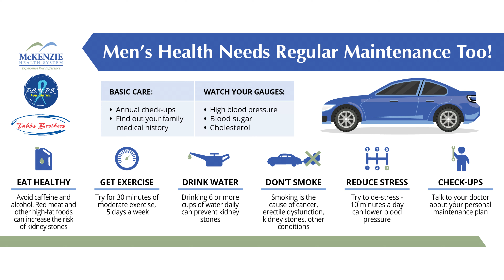FREE Screenings for Men in September 2021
To support the health of men in the community, McKenzie Health System is offering FREE cholesterol, glucose, and PSA screenings during the month of September. Coupons are available on the McKenzie website and at McKenzie family healthcare clinics in Sandusky, Croswell, Peck, and Port Sanilac. Men can also just mention “free screenings” to the Outpatient registration staff during September to take advantage of this opportunity.

Although a doctor’s visit and screenings may not be considered a high priority by many men, it is an important part of overall health. When we think about the impact poor health can have on quality of life, we begin to see how critical it is to be proactive in terms of healthcare.
The cholesterol and glucose tests are made possible by a donation from Tubbs Brothers in Sandusky, and the cost of the PSA tests will be covered by the P.C.U.P.S. Foundation, which promotes men’s health and wellness through early detection and prostate cancer awareness.

“Annual wellness exams are crucial in monitoring health issues and supporting wellness for the long term,” said Dr. James L. Sams, McKenzie Health System. “These exams give us a chance to talk about where you’re at and where you’d like to be and stay ahead of serious issues. Additional screenings, like these being offered during September, are a great opportunity to have those levels checked. This is also an important opportunity for men who are not staying current with their regular healthcare visits.”

An annual wellness exam or physical covers weight, blood pressure, heart and lungs, skin checks, head and neck exam, any screenings related to health issues such as diabetes, and more. It also provides time for conversation and patient questions. To prepare, it is helpful to have a family health history, list of medications and supplements, names of other members of your healthcare team, immunization records, and pharmacy details.

“Men have a tendency to take better care of their vehicles than they do of themselves and we need to change that,” continues Dr. Sams. “You wouldn’t drive your vehicle without doing regular maintenance so take time to make your health a priority as well.”

Other tips for ongoing health and wellness include eating healthy, exercising, drinking water, avoiding smoking, reducing stress, and getting regular check-ups.

Men interested in taking advantage of the free screenings in September can simply go to the Outpatient Services area at McKenzie Health System (located on the north side of the hospital) during regular hours, which are Monday – Friday, 7:00 a.m. – 5:00 p.m. Bring the coupon or mention “free screenings for men” to registration staff.